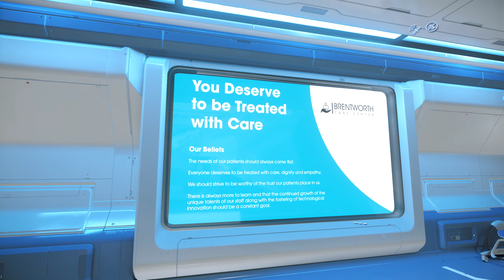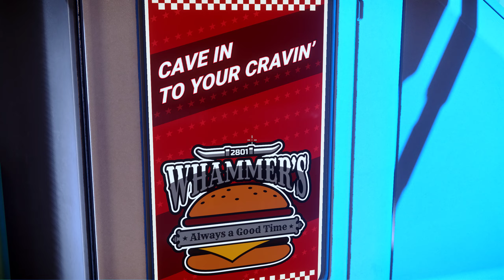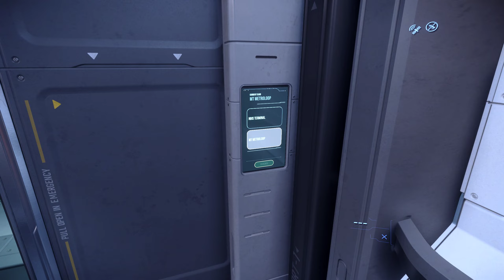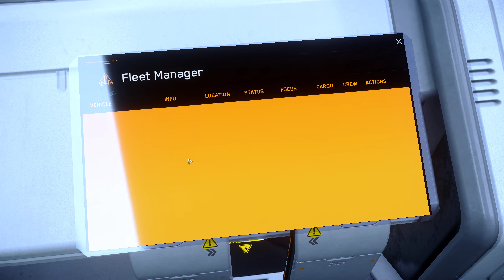Star Citizen- Walk around New Babbage.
I changed a lot of the settings in the Nvidia control panel, and then decided to record this video to show the graphical improvements... I know this video isn't all that special, but hopefully can at least enjoy how amazing this game looks.

PC spec-
Ryzen 7 3800x.
32Gb 3600Mhz.
Gigabyte Nvidia 3060 TI.
Gigabyte Aorus X570 Elite
Omen 27i (1440p 165Hz).